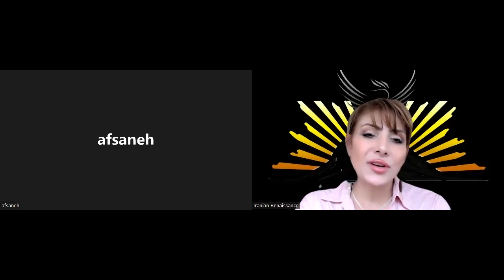شیوه‌های گلوبالیست‌ها برای پذیرش نظر‌های خود بر مردم، با دکتر آرتیمیس اهورا